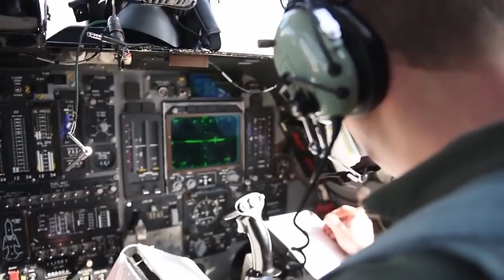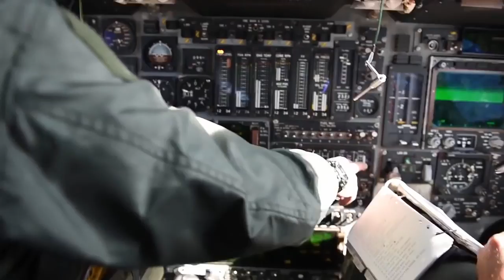B-1B Supersonic Bomber • The Beautiful But Deadly Bone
First entering service in the mid 1980's, the B-1B was designed to penetrate Soviet airspace and deliver nuclear weapons. Over the years when the Soviet Union collapsed, the B-1B was designated "Lancer" and nicknamed "Bone" from B-One. It has since been used as a conventional bomber in conflicts and wars. Today the Bone is still a slim, sleek and beautiful aircraft, with it's deadly nuclear capabilities very much intact.